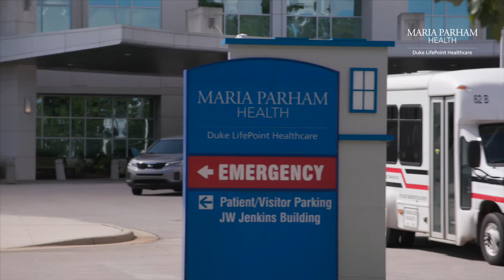Maria Parham Cardiology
Spotlight: Cardiology
Maria Parham Health received chest pain center accreditation from the American College of Cardiology. Meet some of our hospital’s cardiologists,  who explain how early heart attack care and intervention can result in improved quality of life for patients following a cardiac episode. Find a provider to care for your family by calling our patient referral line (252.438.MPMC) or visiting our website.